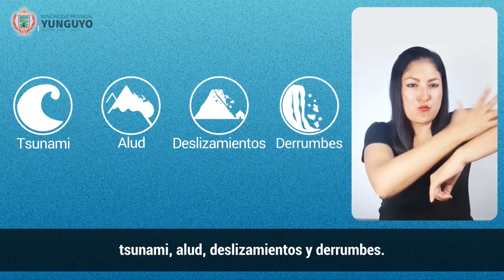𝐒𝐈𝐌𝐔𝐋𝐀𝐂𝐑𝐎 𝐍𝐀𝐂𝐈𝐎𝐍𝐀𝐋 𝐌𝐔𝐋𝐓𝐈𝐏𝐄𝐋𝐈𝐆𝐑𝐎 YUNGUYO 2023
🚨 ¡No te olvides de participar del simulacro multipeligo! 🚨
🚨🚨🚨 𝐒𝐈𝐌𝐔𝐋𝐀𝐂𝐑𝐎 𝐍𝐀𝐂𝐈𝐎𝐍𝐀𝐋 𝐌𝐔𝐋𝐓𝐈𝐏𝐄𝐋𝐈𝐆𝐑𝐎 🚨🚨🚨
✅ Miércoles 31 de mayo.
🕐 10:00 a.m.
⚠️ La Municipalidad Provincial de Yunguyo mediante la Oficina de Defensa Civil, invita participar a la ciudadanía de Yunguyo del Simulacro Nacional Multipeligro. Que se realizara el miércoles 31 de mayo a las 10:00 a.m. Por lo que, recomienda estar atentos a las alarmas ante sismos, peligros asociados, ubicarse en zonas seguras y evacuar a zonas externas.